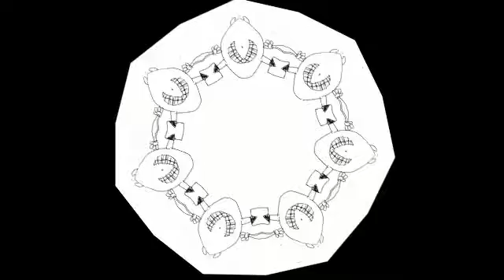Gee Moore - Childs View (Stefano Albanese Remix) - Deep Site Space Rec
Deep Site Space #29 is an amazing new single from Bora Bora Music legend, Gee Moore. “Child's View” The Stefano Albanese Remix takes it a step darker by slowly building the track upon sine-wave bass with clouds of pads and stabs.

Original Art by João Gabriel (AKA) Emit (age 8)